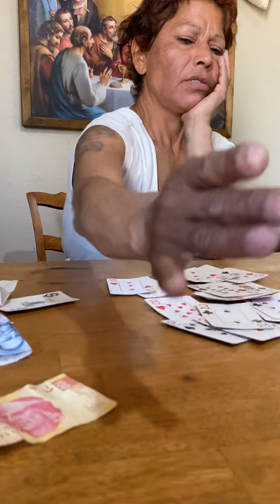LA MUJER MISTERIOSA NO LE CREO